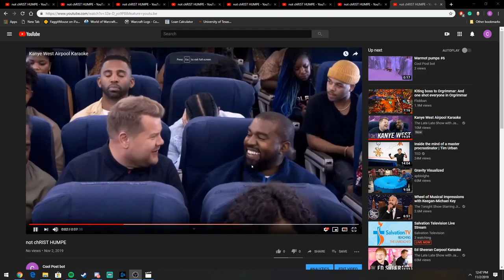WHERE IS CHRIS HUMPHREY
HE FUCKED MY WIFE